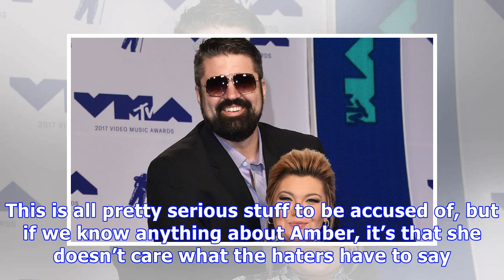‘Teen Mom’ Amber Portwood Shows Off Growing Baby Bump In New Family Pic